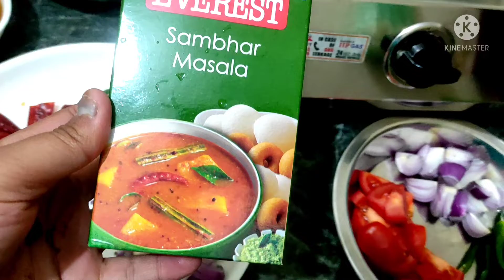Home Style Samber| Samber recipe| Vegetable Samber southindiandish 🔥